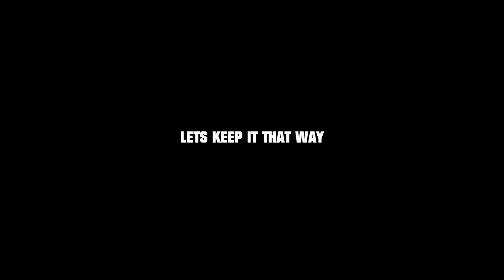Madera County Foothills Slideshow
Some of the pictures from my collection, showcasing how rural Madera County is and why I loved growing up here. If you live in Madera County and are interested in how to support conservation efforts, considering joining or donating to Iron Mountain Conservation efforts.